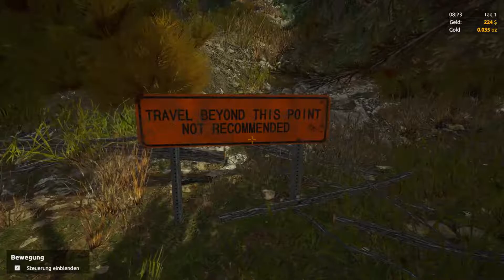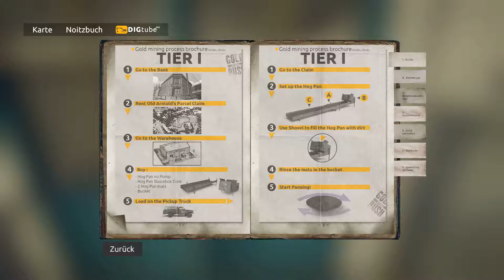Let´s play Gold Rush #1 - Vorbereitungen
▬▬▬▬ Kanäle

▬▬▬▬ Teamspeak3

                      ts63.nitrado.net:10900

▬▬▬▬ LIVESTREAM